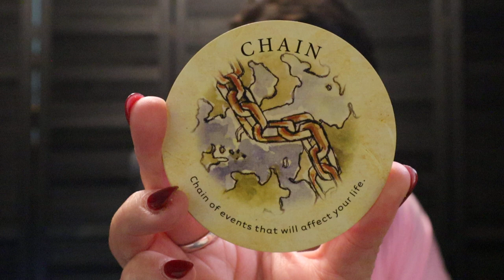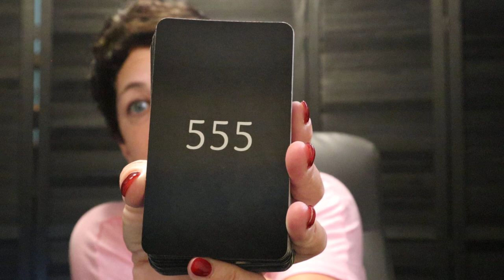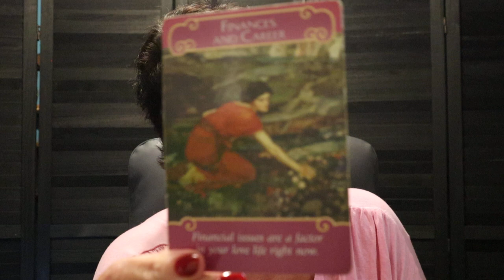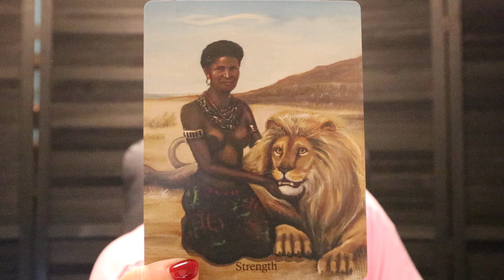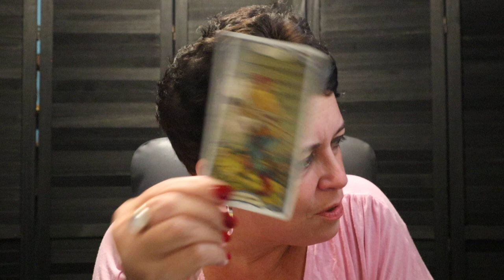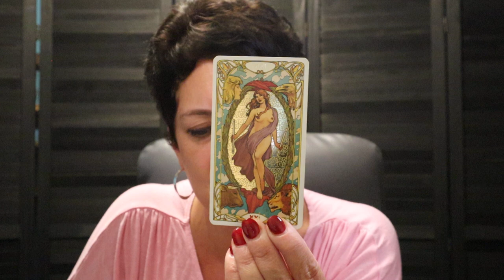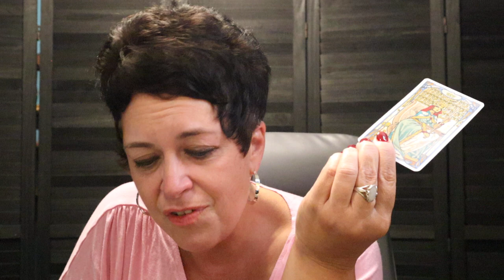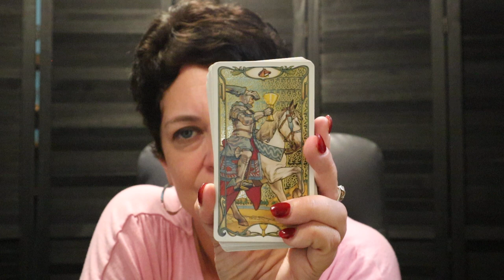Virgo | 555🔗A Chain of Events That Will Change Your Life | Virgo October Tarot Reading